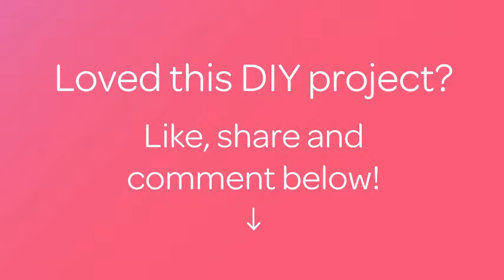自制红酒瓶串珠吊坠 - DIY 家居 - Guidecentral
关于这个 DIY 教程:
- 标题: 自制红酒瓶串珠吊坠

素材:

联系我们!